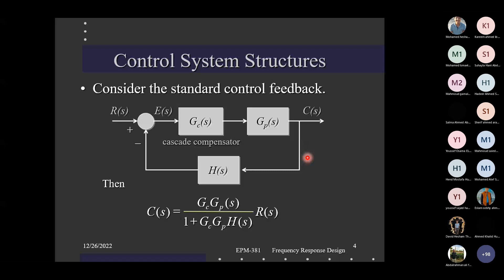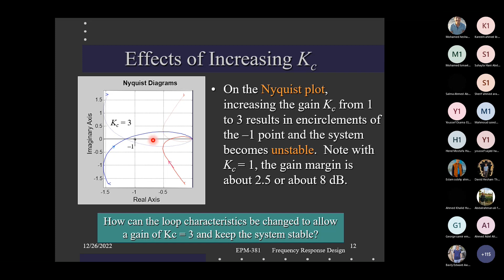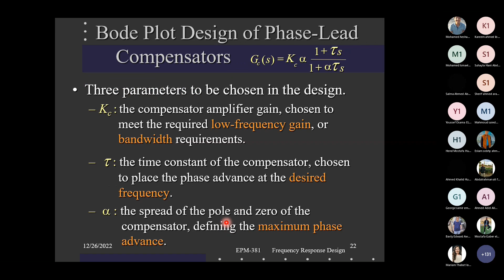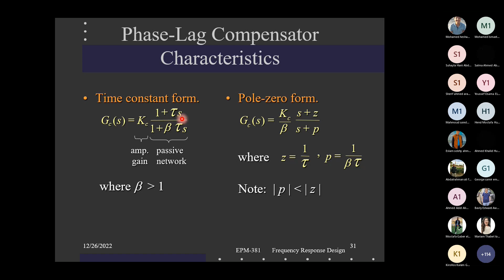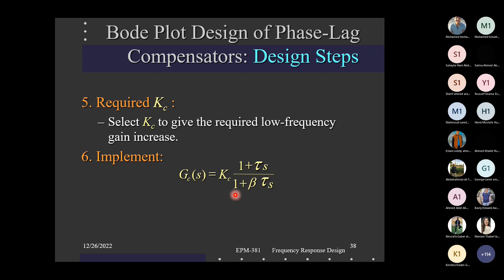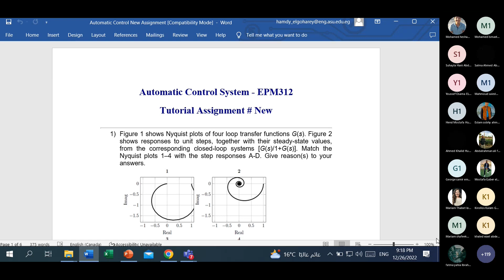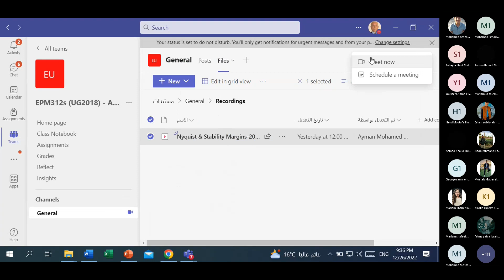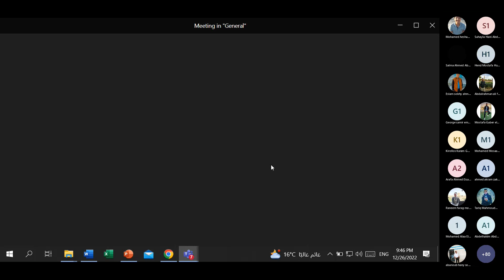Automatic Control Systems Design: Last Lecture Dr/Hamdy Lead & Lag Compensators